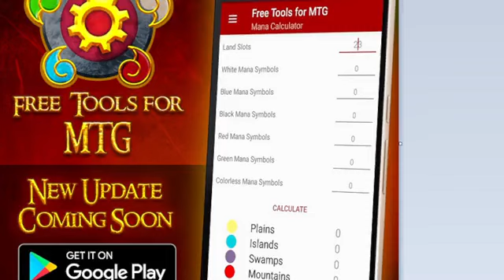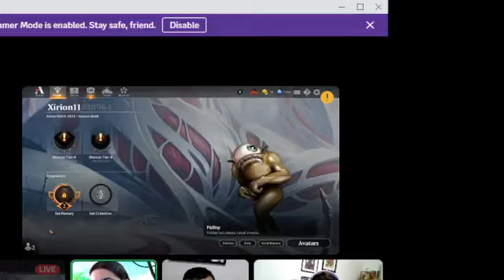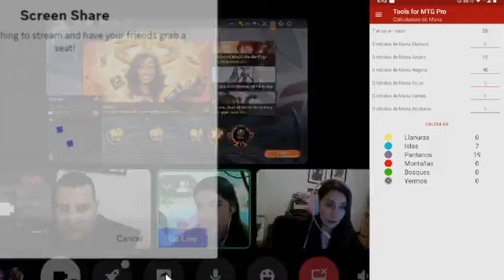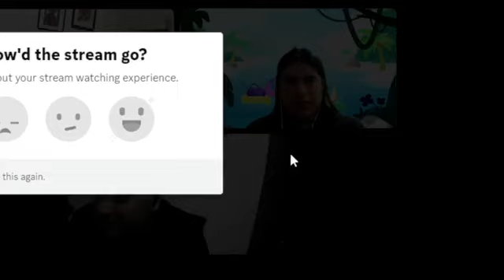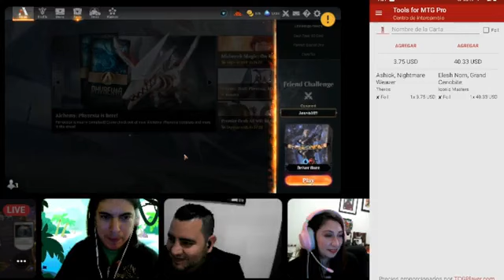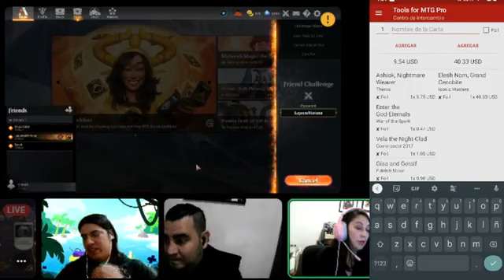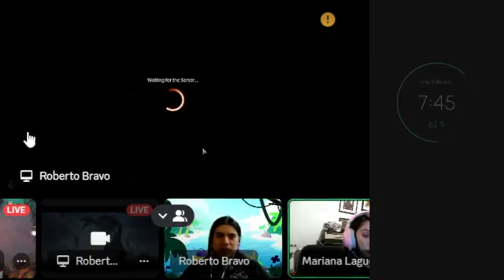Nuestro Primer En Vivo de Magic Con Nuestra App | Magic The Gathering | Patoli Studio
Para todos los que alguna vez han a tenido su primera sesión de magicthegathering 🧝‍♂️ aquí les compartimos nuestro en vivo de la semana pasada donde algunos de nuestros compañeros de Patoli Studio jugaron por primera vez mtg y ponemos en prueba nuestra App de de celular "Tools for MTG" para dispositivos